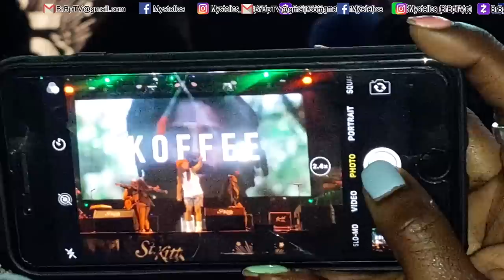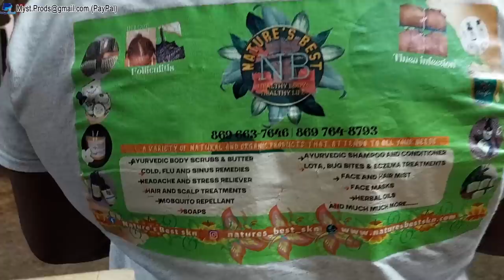✅ST KITTS Music Festival 2023 NIGHT TWO ft KOFFEE BYRON CHRONIXX ANTHONY B & MORE - Mystelics Vlogs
Mystelics, Caribbean Youtuber from Dominica, vlogs today on Koffee, Chronixx, Anthony B, Byron Messia, 313 and MORE